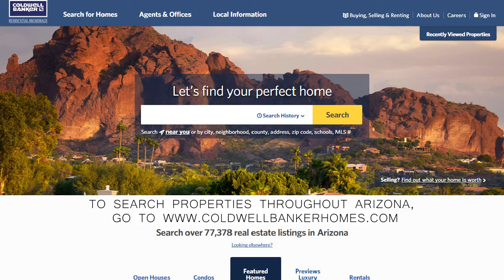85268 Fountain Hills Market Video March 2018